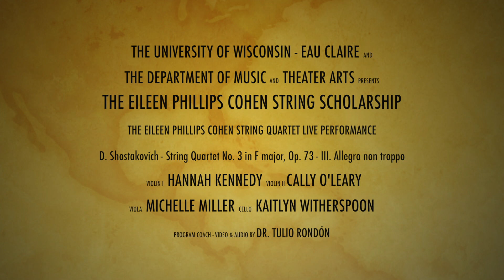Eileen Phillips Cohen String Quartet Undergraduate Scholarship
Apply for the scholarship here:

The University of Wisconsin - Eau Claire

Dmitri Shostakovich - String Quartet No. 3 in F major, Op. 73
III. Allegro non troppo

Eileen Phillips Cohen String Quartet Live performnce

Hannah Kennedy, violin I
Cally O'Leary, violin II
Michelle Miller, viola
Kaitlyn Witherspoon, cello

University of Wisconsin - Eau Claire
Gantner Hall

A new scholarship program established with the UW-Eau Claire Foundation will grant full tuition to four UW-Eau Claire string musicians each year and create a rare professional development opportunity for undergraduate students interested in the performing arts.

According to Kimera Way, president of the Foundation, the Eileen Phillips Cohen String Scholarship, created by Eileen Phillips Cohen of Eau Claire, is not based on financial need.

"The scholarship is designed to attract and invest in the best of the best musical talent," Way said. "It also reflects the L.E. Phillips Family Foundation's deep commitment to the University Symphony Orchestra and honors the work of orchestra conductor Nobuyoshi Yasuda."

"I have not seen anything like this across the nation except at the graduate level," Yasuda said. "This program will allow us to attract quality musicians who have a passion for music and who want to be challenged at the highest level."

Recipients of the scholarships will be awarded full in-state tuition and become principal players in the Eileen Phillips Cohen String Quartet, a distinguished ensemble that will represent the university at special events and in touring performances. There is the potential for the scholarship to cover a full four-year degree. The fund criteria provide that students can be eligible to receive the scholarship for multiple years.

Kaitlyn Witherspoon, a sophomore cellist from Monona, has been selected for the first scholarship. Witherspoon, who is studying with Tulio Rondón, assistant professor of violoncello, won the music department's annual concerto competition as a freshman, plays first chair in the orchestra and has emerged as a leader in the string division.

"Kaitlyn was incredibly experienced when she came to us, and she is an incredibly focused musician," said Yasuda, who serves as director of orchestra and coordinator of the string division at UW-Eau Claire. "Kaitlyn is always eager to learn. She is an amazing person and a talented musician. There was no question in my mind that she was qualified for this award."

Witherspoon, who began playing the cello in third grade, is looking forward to being joined by other musicians.

"I love string quartet music so I'm really excited about this," Witherspoon said. "I am so grateful for this opportunity because money is always an issue when you are a student, and I am hoping to buy a new cello. It will be such a big help."

Cohen is a former member of the University Symphony Orchestra and has previously funded other music scholarships.

"I have appreciated Eileen's support of this orchestra all of these years," Yasuda said. "Without her love of music, none of this would be possible. She is very special, and it is my goal to create an outstanding string quartet for her."